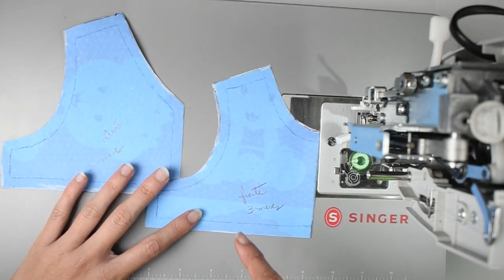Como Fazer VESTIDO DE FESTA BEBÊ (MOLDE GRÁTIS)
Is it not in your language?

Nesta aula eu te ensino a fazer

¿No está en su idioma?
En esta clase enseño Cómo

Link para baixar o molde grátis dessa aula: 👇
Molde já descompactado não precisa da senha.

Grupo no Face troca de dicas, fãs do canal e Moldes gratuitos também (precisa ser inscrito pra ser aceito): 👇

Minha lojinha na Shopee! Venha conferir meus produtos...

Comentários ofensivos e haters são bloqueados instantâneamente (você posta mas ninguém vê) por isso, nem perca seu tempo.